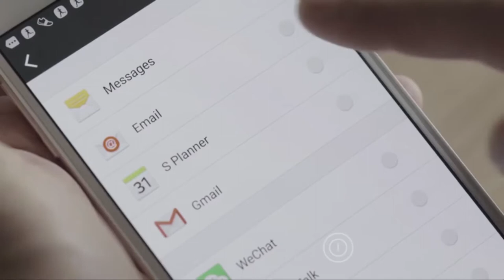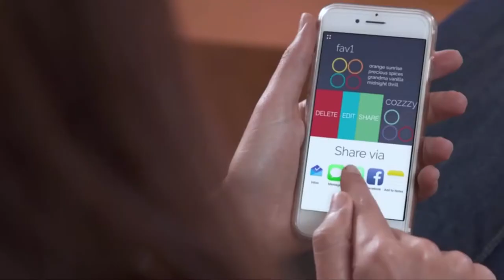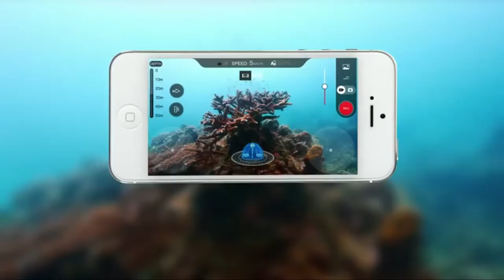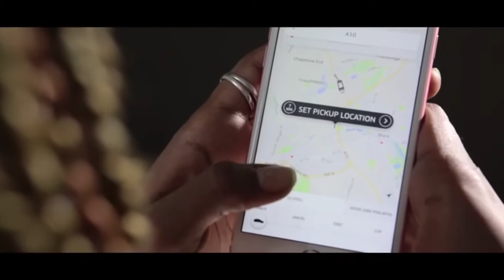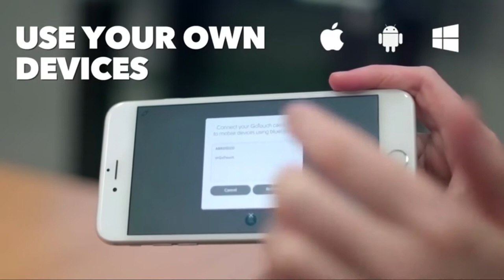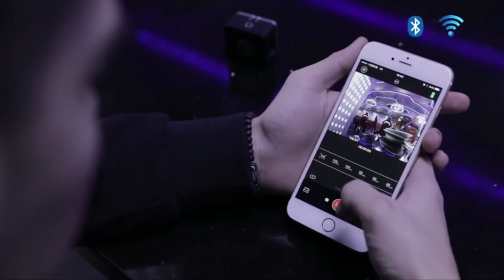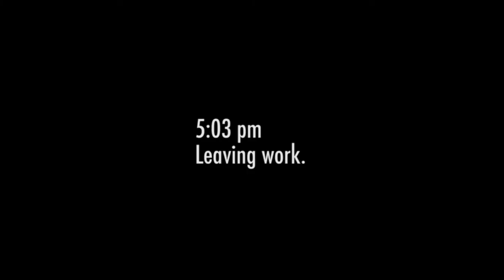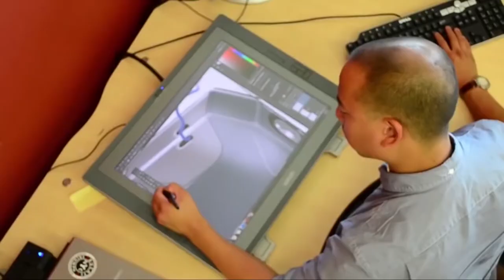Top 10 New Tech Inventions 2017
Inventions list:
Sgnl - Make Phone Calls with Your Fingertip, literally.
Moodo- The Smart Home Fragrance Box.
NitroQ - Fast, Portable Power in 7 Minutes.